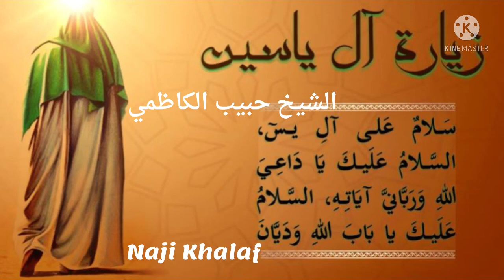زيارة آل ياسين الشيخ حبيب الكاظمي Ziyarat Al Yasin Sheikh Hbeeb Al Kadhemi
زيارة آل ياسين بصوت الشيخ حبيب الكاظمي
الدعاء بعد الزيارة :
( اللهم إني أسألك أن تصلي على محمد نبي رحمتك ، وكلمة نورك ، وأن تملأ قلبي نور اليقين ، وصدري نور الايمان ، وفكري نور النيات ، وعزمي نور العلم وقوتي نور العمل ، ولساني نور الصدق ، وديني نور البصائر من عندك ، وبصري نور الضياء ، وسمعي نور الحكمة ، ومودتي نور الموالاة لمحمد وآله عليهم السلام حتى ألقاك وقد وفيت بعهدك وميثاقك فتسعني رحمتك يا ولي يا حميد .
اللهم صل على محمد حجتك في أرضك ، وخليفتك في بلادك ، والداعي إلى سبيلك والقائم بقسطك ، والثائر بأمرك، ولي المؤمنين ، وبوار الكافرين ، ومجلي الظلمة ومنير الحق ، والناطق بالحكمة والصدق ، وكلمتك التامة في أرضك ، المرتقب الخائف والولي الناصح ، سفينة النجاة ، وعلم الهدى، ونور أبصار الورى ، وخير من تقمص وارتدى ، ومجلي الغماء، الذي يملأ الأرض عدلا وقسطا كما ملئت ظلما وجورا إنك على كل شئ قدير .
اللهم صل على وليك وابن أوليائك ، الذين فرضت طاعتهم ، وأوجبت حقهم وأذهبت عنهم الرجس وطهرتهم تطهيرا .
اللهم انصره وانتصر به لدينك ، وانصر به أولياءك وأولياءه ، وشيعته وأنصاره واجعلنا منهم ، اللهم أعذه من شر كل باغ وطاغ ، ومن شر جميع خلقك ، واحفظه من بين يديه ومن خلفه ، وعن يمينه وعن شماله ، واحرسه وامنعه من أن يوصل إليه بسوء ، واحفظ فيه رسولك وآل رسولك ، وأظهر به العدل وأيده بالنصر ، وانصر ناصريه ، واخذل خاذليه ، وأقسم به جبابرة الكفر ، واقتل به الكفار والمنافقين وجميع الملحدين حيث كانوا من مشارق الأرض ومغاربها ، برها وبحرها، واملا به الأرض عدلا وأظهر به دين نبيك صلى الله عليه وآله ، واجعلني اللهم من أنصاره وأعوانه وأتباعه وشيعته وأرني في آل محمد عليهم السلام ما يأملون ، وفي عدوهم ما يحذرون ، إله الحق آمين يا ذا الجلال والاكرام يا أرحم الراحمين ) .
زيارة الامام
Ziyarat Al Yasin
Zeyrat Al Yasin
Ziarat Al Yasin
Ziyarat Imam Al Mahdi Sheikh Hbeeb Al Kadhemi
Ziyarat Imam Al Hujja Sheikh Hbeeb Al Kadhemi
Ziyarat Al Yasin Sheikh Hbeeb Al Kadhemi